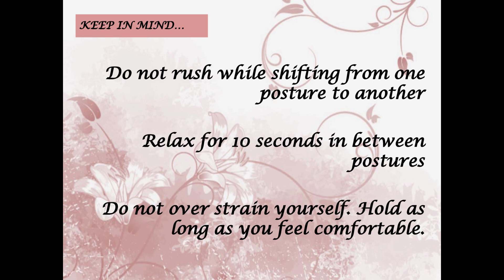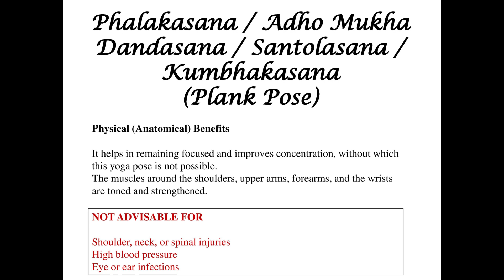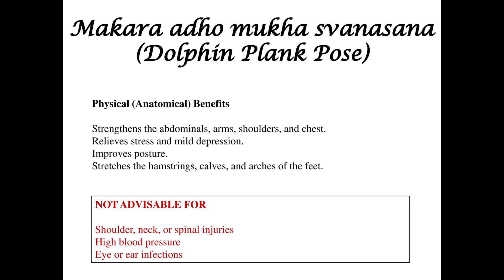Beginners' Yoga (Chapter 12) II Bhumisuta Welfare Foundation of Performing Arts II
Poulami shares few sitting yoga poses.